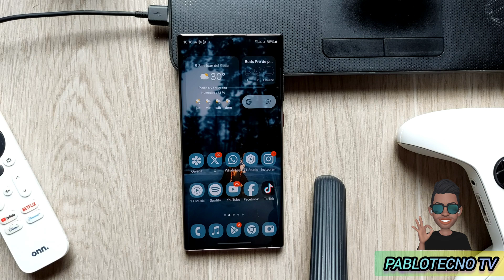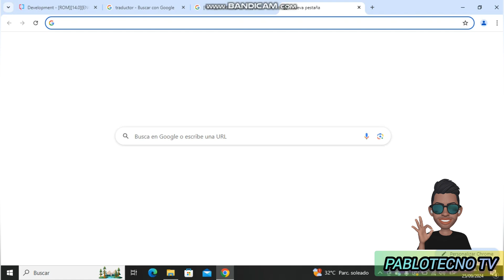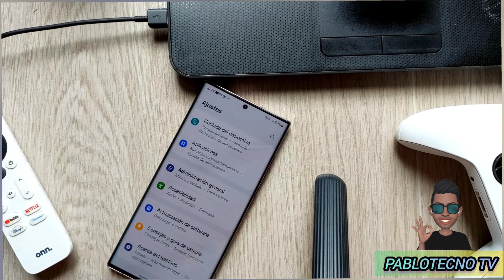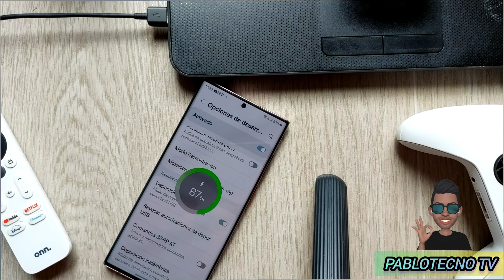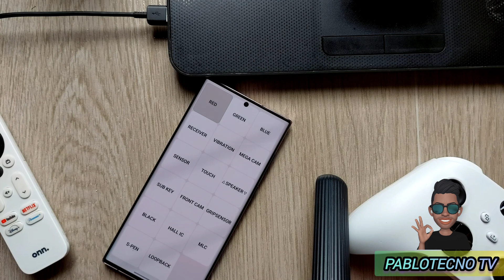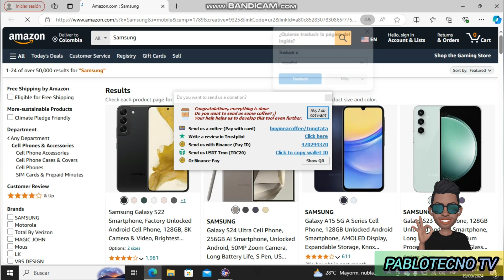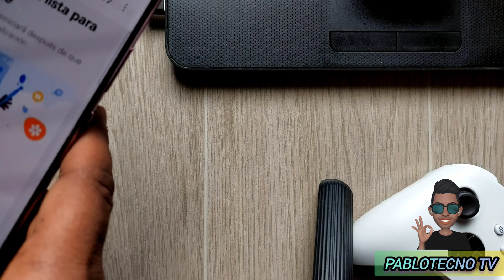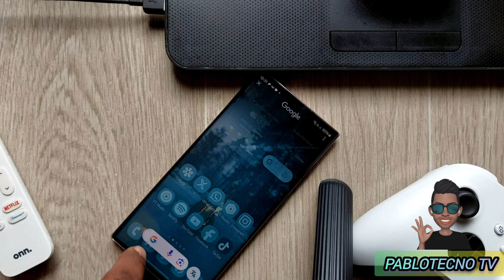Actualiza tu Samsung vía ota a la nueva versión one ui 6.1.1 método fácil y efectivo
¿Quieres actualizar tu móvil más rápido? ¡Descubre cómo cambiar el CSC y recibir las últimas actualizaciones! Te enseñamos el paso a paso para que lo hagas tú mismo.
Cansado de esperar las actualizaciones oficiales? ¡Acelera el proceso! Aprende a modificar el CSC de tu teléfono y disfruta de las últimas funciones y mejoras de Android.